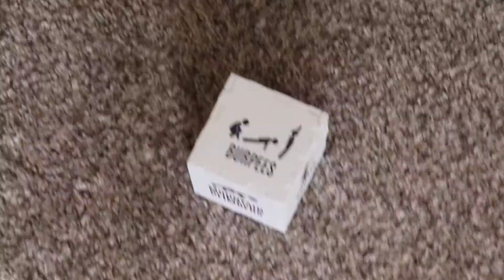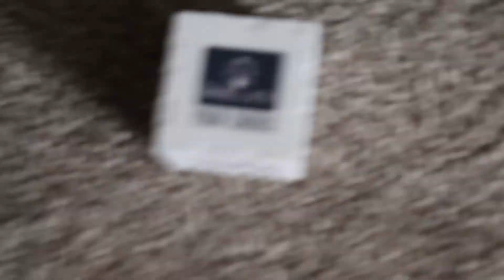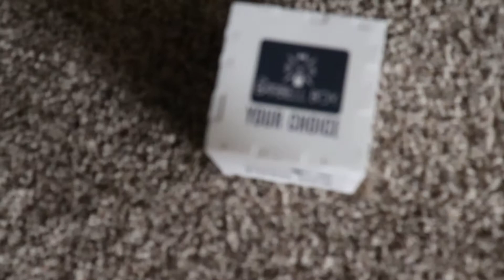The Dice of Death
Barbell Box gave me these dice a couple boxes back and I figure I would try it out on a workout!

We are Grant and Shelby. We focus our videos on gym-related topics. We talk about how to overcome things, we do product testing and box reviews. We currently unbox and review MuscleBox, Barbell Box and Gainz Box. We have a weekly podcast called Gym Talk with Tyler Nielsen. In that podcast, we take a pre-workout and talk about life events. We have a post-show on after our workout. We are Grant Mayse and Shelby Philbrook. We try to push the envelope.